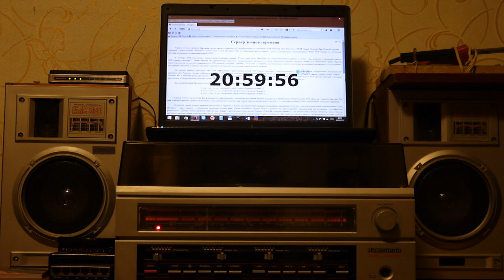Точное время "Радио России" (66,4 МГц)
Сравнение сигналов точного времени "Радио России" (Москва, 66,4 МГц) и приблизительно точного времени (+/- 0,4 сек).